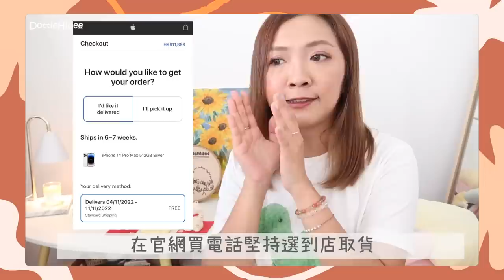✿ 2022/9月 ✿ - 最近我都用什麼～被問爆的$130闊腳西褲🩳 喝滴雞精真的有效？🐣 iPhone 14Pro一週用後感📱泰國SPA味道蠟燭🕯親手造的陶瓷🪴|| Dottie Hidee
♥ 聊天時間 ♥

長期版每月用什麼又來了😎

♥ 今集內容提及:

❋ 西褲 from花園街(唔知邊間鋪😂)
❋ 老協珍 - 熬雞精
❋ iPhone 14Pro / Airpod
❋ Be Candle - NO. 42 CITRONELLA SCENTED CANDLE
❋❋ ASTALIFT WHITE - 亮白護膚水
❋❋ ASTALIFT WHITE - 亮白精華素H
❋❋ 陶瓷班 IG - in.dustory